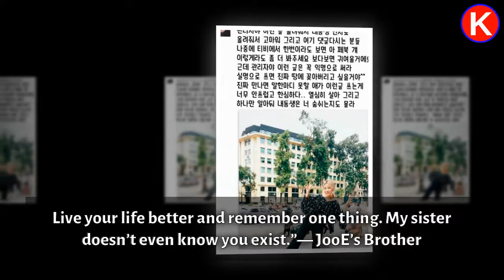JooE’s Brother Shuts Down Hater With Amazing Comment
► JooE’s Brother Shuts Down Hater With Amazing Comment|K-Star News Channel